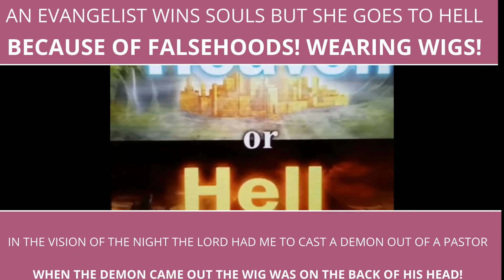⚠️EVANGELIST GOES TO HELL FOR WEARING WIGS🔥⚔️🙏